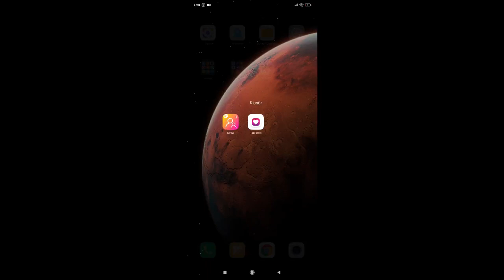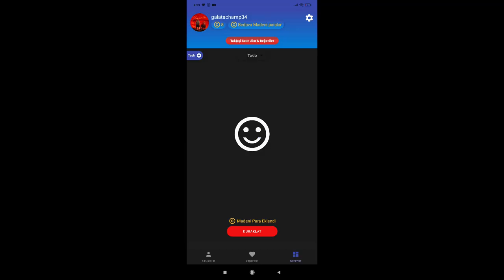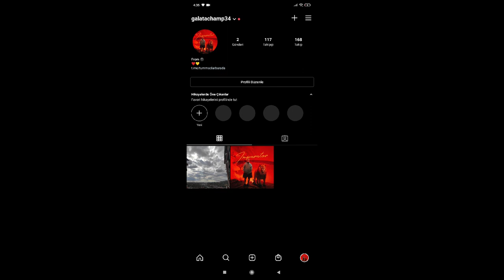İNSTAGRAM TAKİPCİ HİLESİ 1 GÜNDE +1000 TAKİPCİ KAZANMAK!!